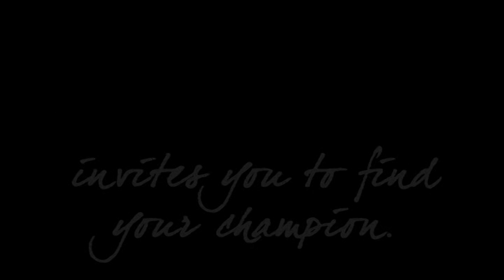Cape Premier Yearling Sale 2011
Videos used in the opening ceremony of the inaugural Cape Premier Yearling Sale, held 26-27 January 2011. These videos demonstrate the international success of South African horses in Dubai, Hong Kong, Singapore, Australia and the U.S.A.